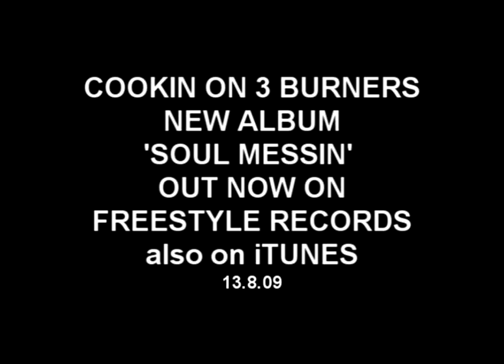COOKIN ON 3 BURNERS -CARS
Gary Numan's CARS
by Cookin' on 3 Burners